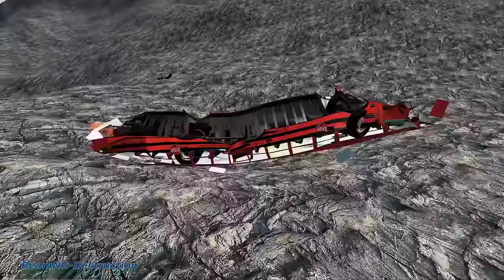beamngdrive - School Bus Crashes & Jumps 153